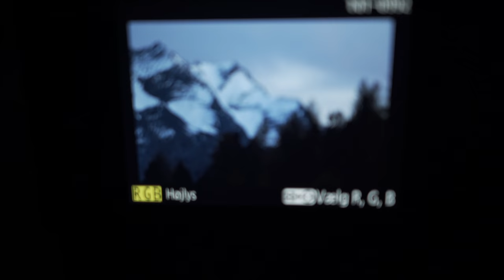Landscape Photography in Switzerland | Behind the scenes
Wildlife Photographer Morten Hilmer is in the mountains of Switzerland to do landscape photography in the beautiful Zernez national park.

Follow Morten behind the scenes in this short film that shows the beauty of nature and the good feeling of being with a friend doing what you love the most. Hopefully it can be an inspiration for other nature photographers.

In Landscape Photography in Switzerland I am in Switzerland to visit my good friend Luca Guglielmetti. We are in the Zernez national park where we live in a small wooden cabin in the woodland. After a busy time back in Denmark with lots of lectures, book publishing and wildlife photography this trip was just what I needed. No internet, now telephone now duties - just a lot of what I love the most. Nature, photography and a good friend.
This short video is just ment as an inspiration for getting out with the camera in the beautiful autumn.
In this episode I am using the Nikon D5 with the Tamron 150-600 G2 and the Nikon 24-70 VR.

📸  EQUIPMENT
Here you will also see a selection of my favorite gear for various activities:

I am a Nikon Europe Ambassador: